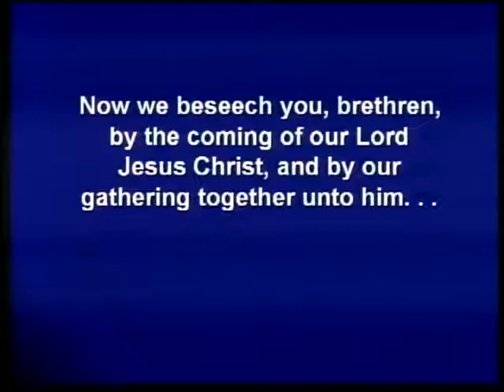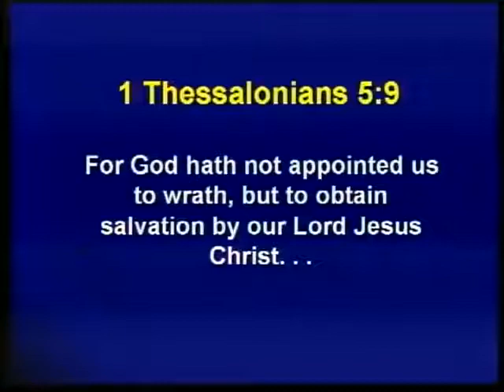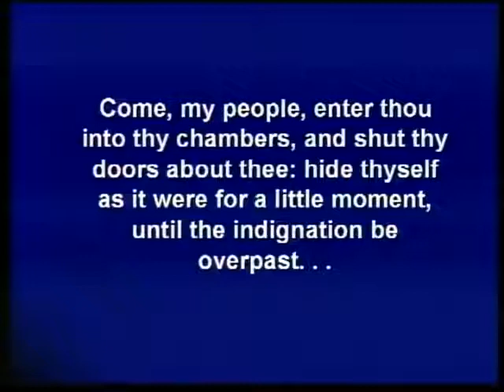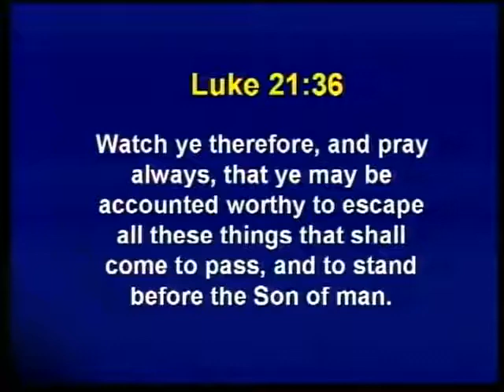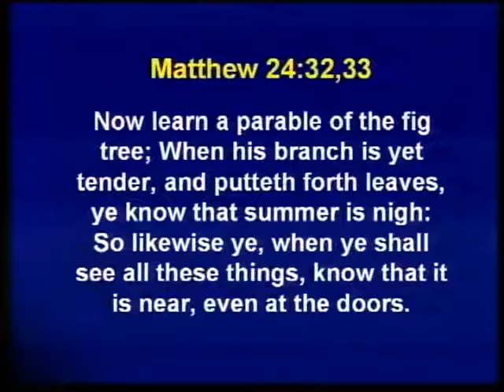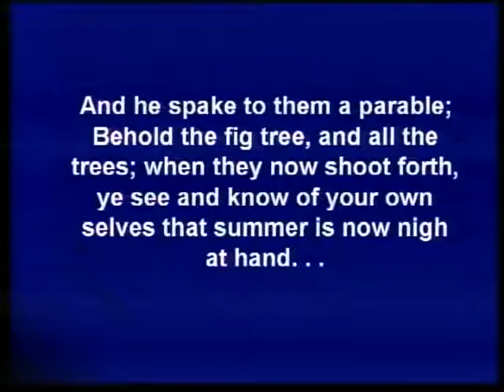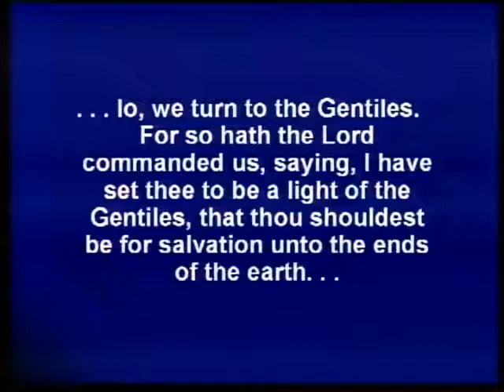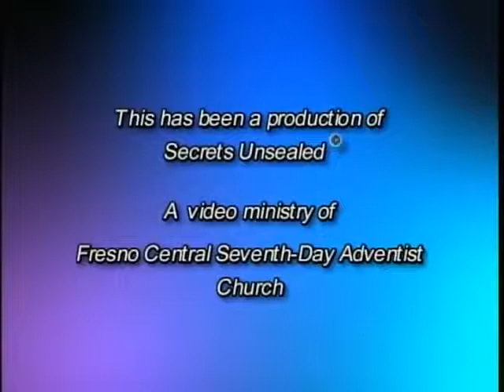07. Secret Rapture a False Teaching.|| Sermon By Pastor Stephen bohr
Best seventh day Adventist church sermons and present truth Christian videos from secrets unsealed ministry